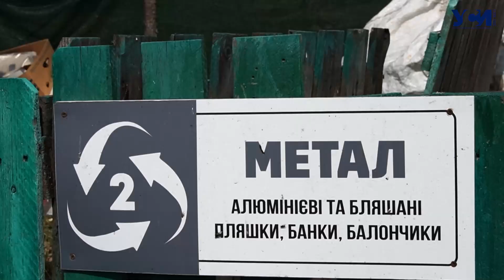Зеленый туризм: магический полуостров Кинбурн. Часть 1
На этой неделе мы подготовили большой спецвыпуск о Кинбурнской косе, посвященный концу лета. Корреспонденты УСИ Татьяна Агатий и Владислава Швец узнавали о том, как изменилась Кинбурнская коса за последние пять лет, а также как сейчас туда можно добраться.